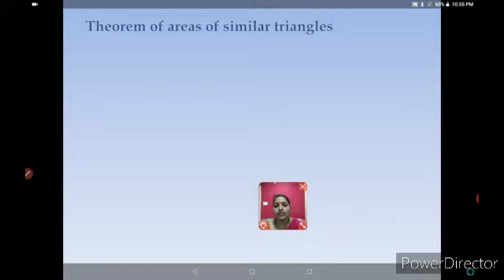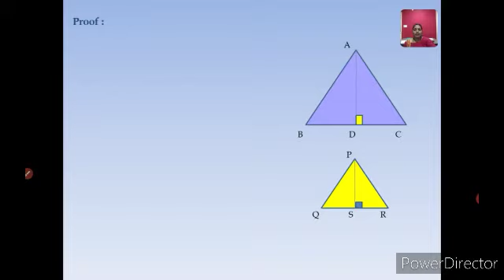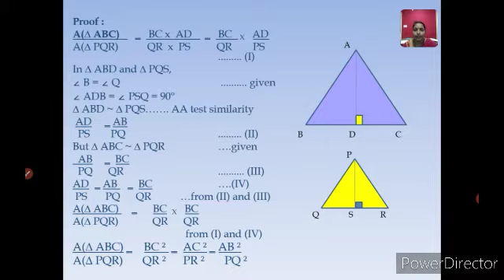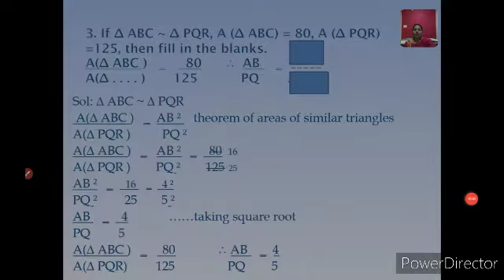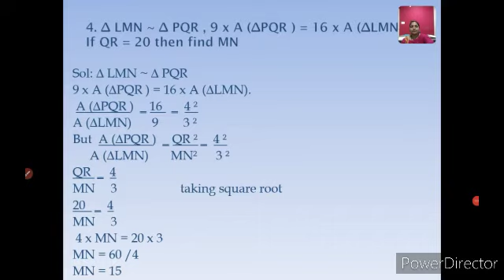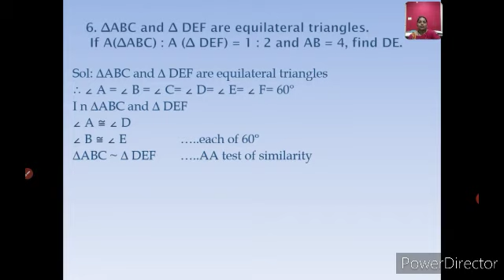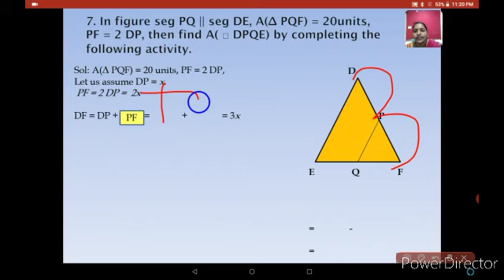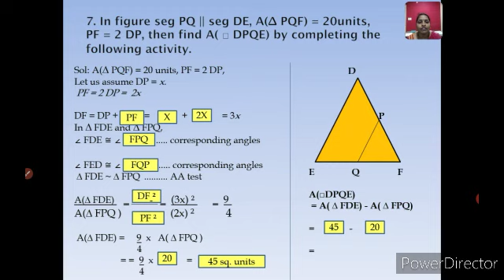10th Geometry Chapter 1 Similarity practice set 1.4 Part 5